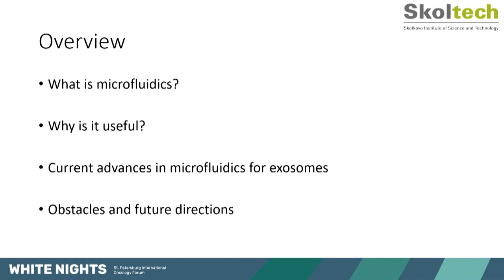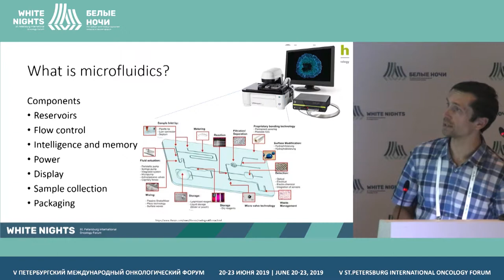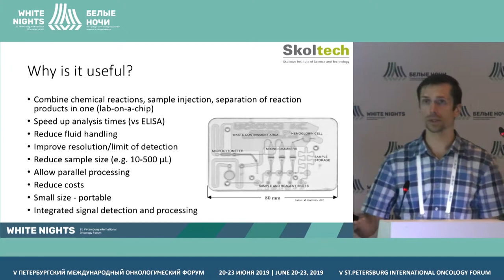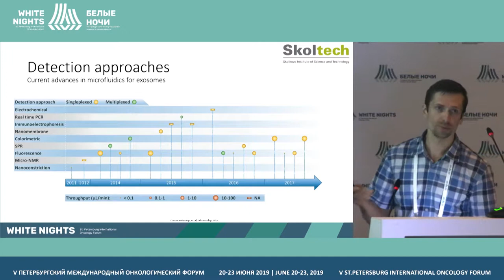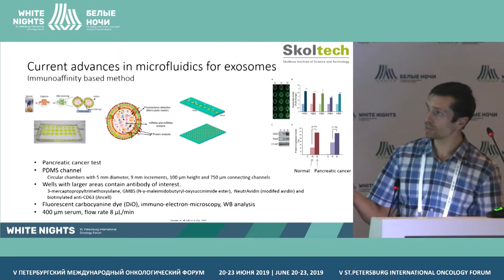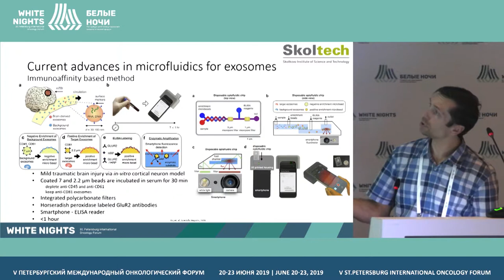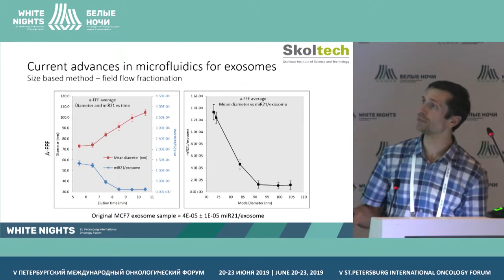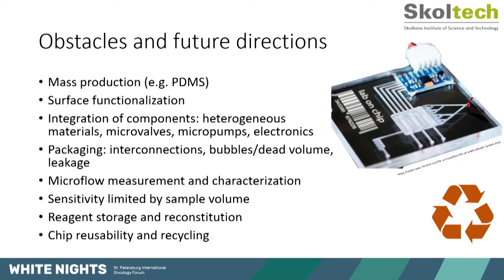Возможности и перспективы применения микрофлюидики для анализа мембранных нано- везикул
Чернышев Василий Сергеевич, Сколковский институт науки и технологий, Москва